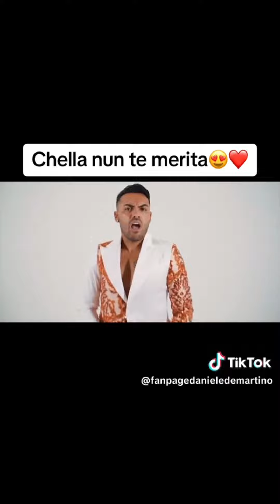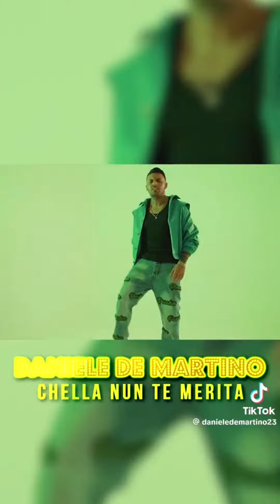video ufficiale 2023daniele demarttino lamia ragazza